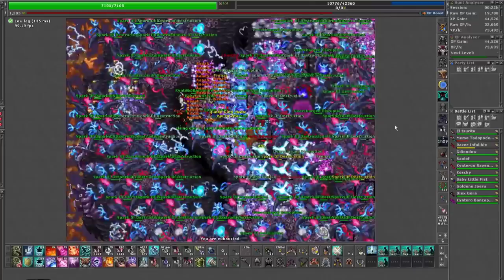DEUSZIK FUGANDO 😎 | CHAR VENDIDO POR R$ 63 MIL | DUKOTH MORREU DE NOVO NO MAIN 😬